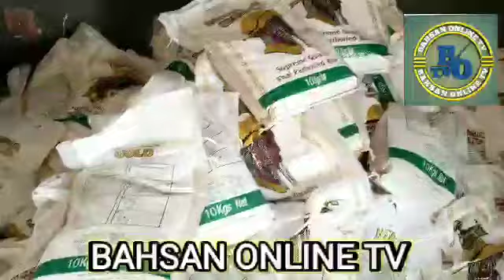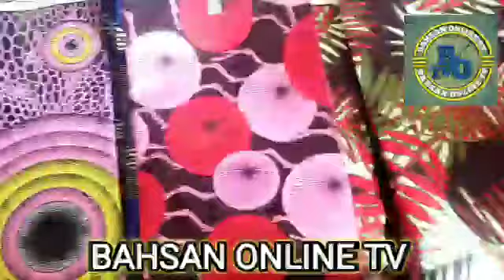KU YADDA MAJALISAR MATASAN AHLIL -SUNNAH WAL JAMA'A TA ZAMFARA KARKASHIN USTAZ NAZIR IBRAHIM BUDA